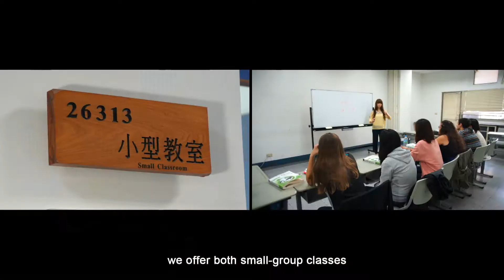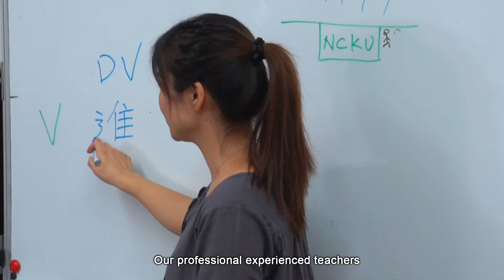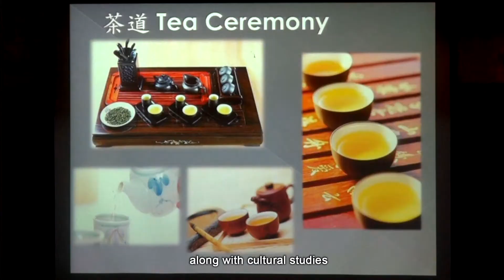在成大華語中心學華語的5大理由